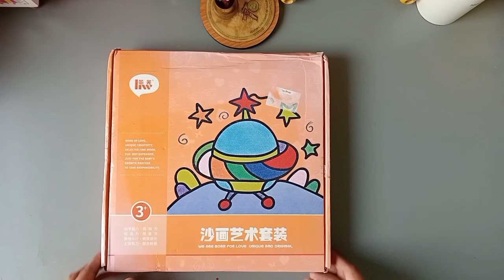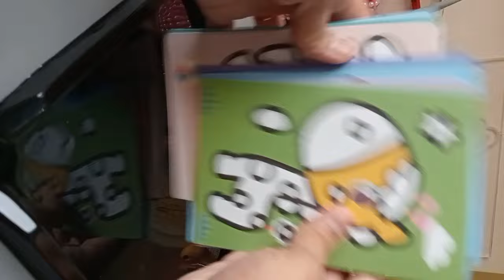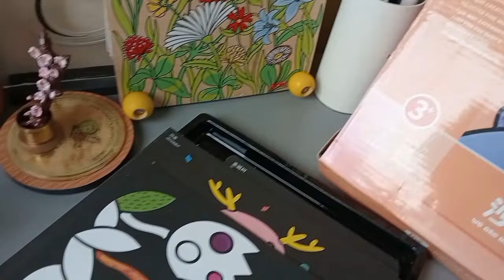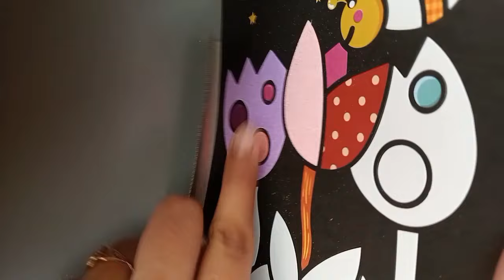Diy Sand Art ASMR ✨ Satisfying Art Therapy